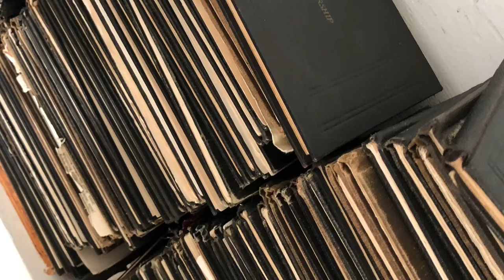#228 in the Zion’s Harp: Jesus I Will Never Leave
Sang by the Men, Women and Children of the Apostolic Christian Church of America at a Church Service in Lester, Iowa on October 31, 2021.
listen to us on the AC Central App, or visit one of our Churches. Everyone is welcome.

To order a hymn book or a hymn CD

Authors:  Christian Keymann  (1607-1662) and Benjamin Schmolck (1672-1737)

Hymn music found in following hymnals:
Christliches Gesangbuch, and
Sammlung ausgewählter Psalmen und geistlicher Lieder
(Composer Unknown)

Lyrics:

1.
Jesus I will never leave
Who for me Himself has given;
Therefore unto Him I’ll cleave,
Nor from Him be ever driven;
Life from Him doth light receive;

2.
Not for earth’s vain joy I crave,
Not for heaven’s glorious pleasure;
Jesus, who my soul did save,
Shall be my desire and treasure.

3.
Oh, the gifts that He has given!
Comfort, rest, and joy and light,
All are sent to me from heaven.
Hope and life come from above,
All because of Jesus’ love.

4.
I am His and He is mine,
Love has bound us so sincerely;
Through His wounds and blood divine
Was my ransom paid so dearly.
On Him I will firmly build,
Full of hope which shall not yield.

5.
When the heart would seek the Lord
To enfold, O blessed hour!
And how great is the reward:
Grace and peace to share with power,
And one glance that for Him yearns,
With a thousand joys returns.

6. Jesus I shall never leave,
To His side still firmly clinging.
Christ leads all who Him receive
To life's waters ever springing.
Blest are they who to Him cleave!

Information on the Hymn and Lyrics taken from AC Central and Zionsharp.info.
Some photos taken by C. and T. Indermuhle